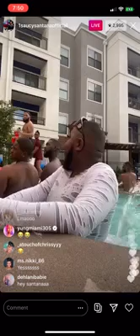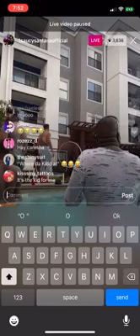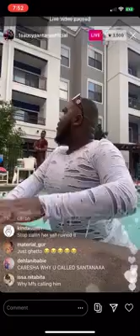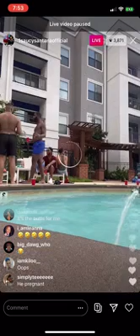Saucy Santana goes off on Security😱